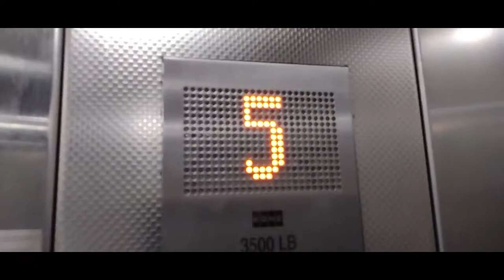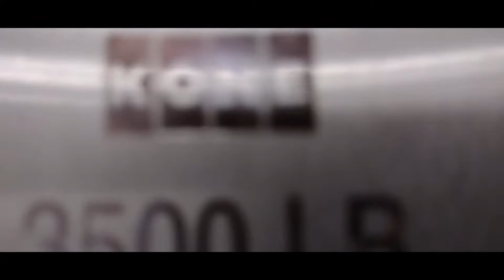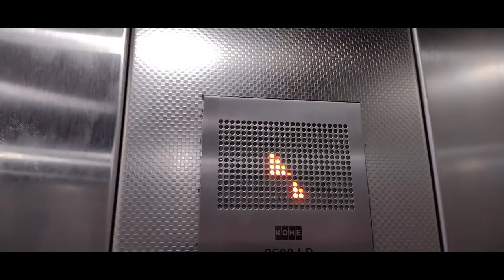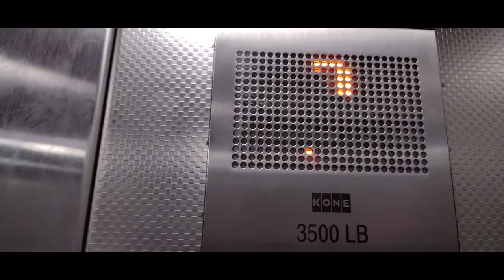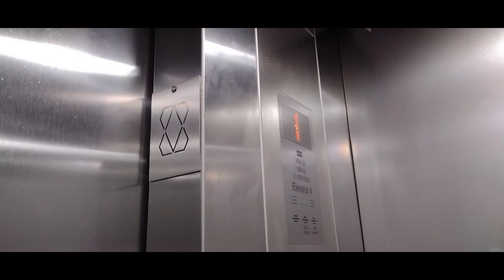MY FIRST KSS 140! EVEN WITH THE NEWER VOICE! | Marriott Dallas Allen Hotel & Convention Center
MY FIRST KSS 140! AND IT HAD THE NEWER VOICE! and a look at the KONE building too!
RUNTIME: 4:24